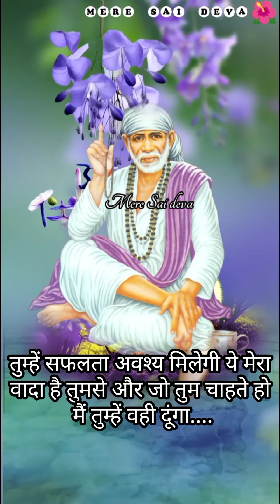SAI SANDESH l Aaj ka Sai sandesh l today Sai sandesh l Sai baba ratri sandesh today